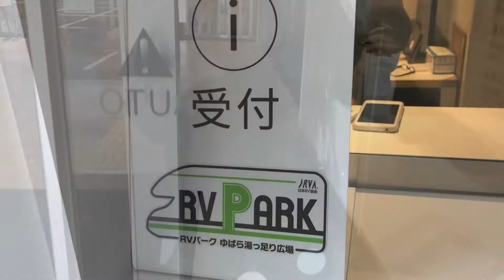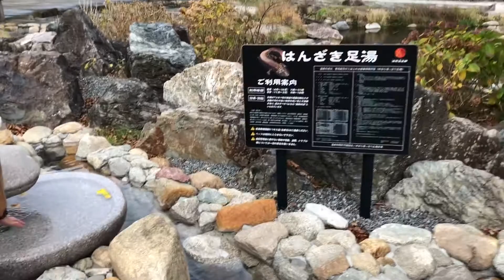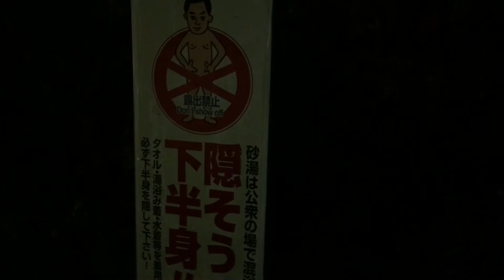湯原温泉で車中泊